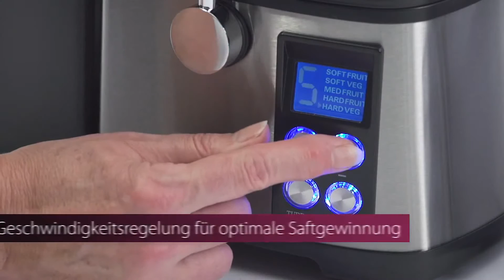Proficook Licuadora AE 1070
Licuadora construida en acero inoxidable de alta calidad Motor profesional de larga duración de 18.000 rpm. Permite elaborar jugos de frutas y verduras en cuestión de segundos Boca extra grande boca de llenado (75 mm Ø) Incluye jarra para zumo de 1 l capacidad aprox. Contenedor de pulpa de 1.6 l aprox. Regulador electrónico de velocidad en 5 pasos, opción de seleccionar frutas duras o blandas para un licuado óptimo Incluye función turbo Pantalla multifunción LED (azul iluminado) Sistema anti-obstrucción Totalmente desmontable para una fácil limpieza Interruptor de seguridad Base antideslizante Voltaje 220-240 V 50/60 Hz Potencia 800 W